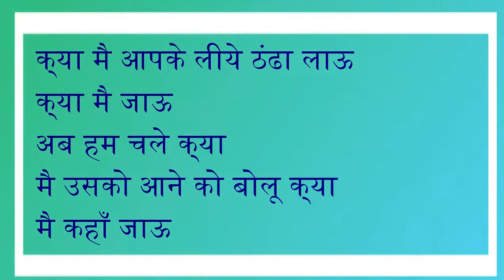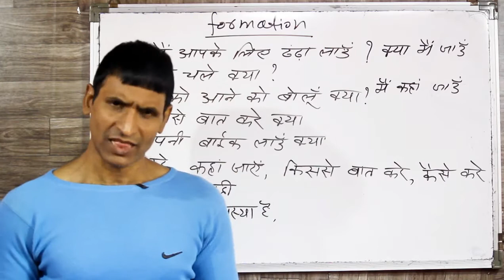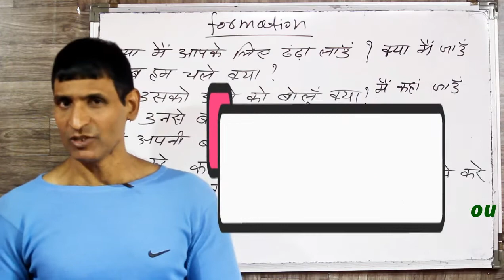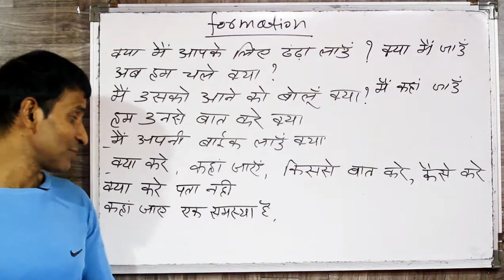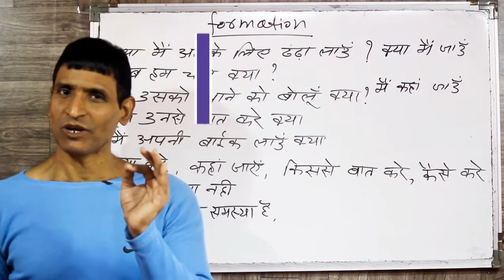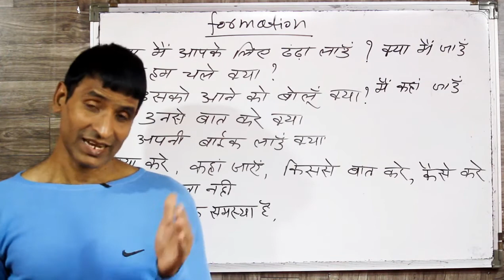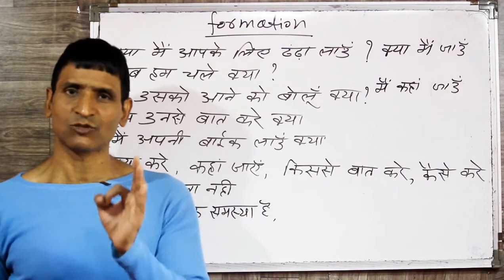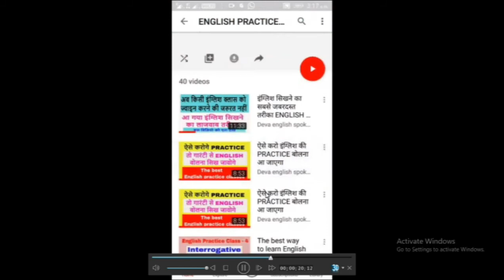इंग्लिश बोलना सीखे ADVANCE ENGLISH के साथ बहुत ही आसान तरीके से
dosto ye hamara education channel hai jisme english asaani se sikhne ke tarike bataye jaate hai aur hamara har video step by step hota bilkul ek real class ki tarah dosto agar aapko achha lage toh like karna share karna comment karna aur mere channel ko subscribe kar dena agar aap english sikhna chahte hai toh deva english spoken class ka regular video dekhiye ENGLISH SIKHNE KA SABSE ASAN TARIKA english kaise sikhe hindi se english kaise sikhe

FORMATION WALE SENTENCES